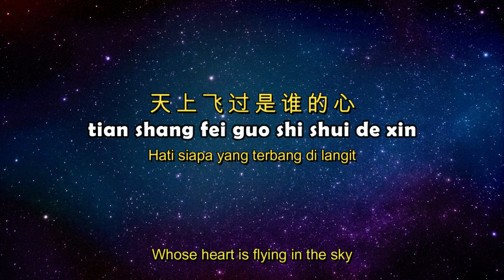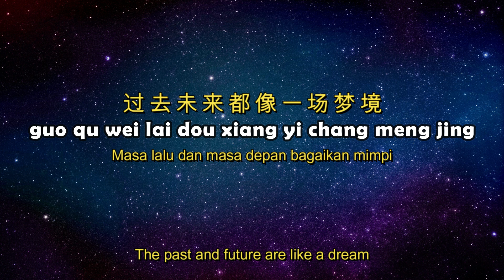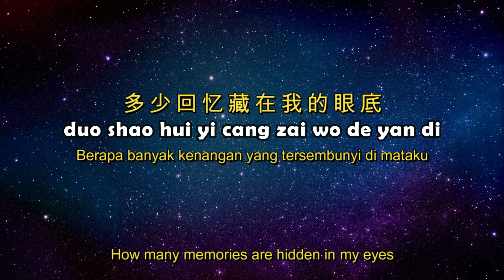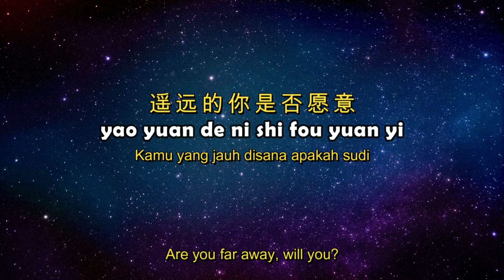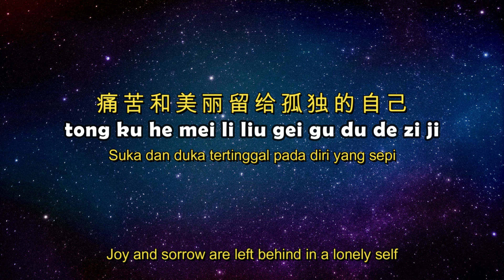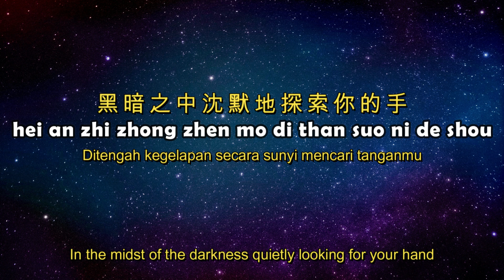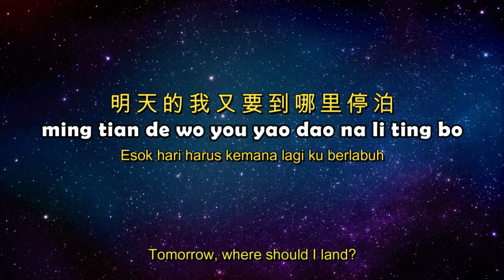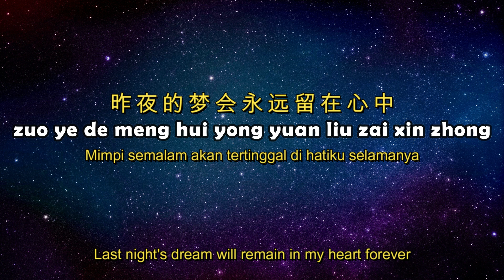Shi Fou Wo Zhen De Yi Wu Suo You 【是否我真的一无所有】 Wang jie 【王杰】【New Arrangement 】Terjemahan - Cover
Shi fou wo zhen de yi wu suo you
Apakah saya benar-benar tidak punya apa-apa?
Do I really have nothing?

The Origina song by 王杰

tian shang fei guo shi shui de xin
天上飞过是谁的心
Hati siapa yang terbang di langit
Whose heart is flying in the sky

hai shang piao liu de shi shui de zao yu
海上漂流的是谁的遭遇
Dan siapa yang hanyut di laut?
And who is drifting in the sea?

shou shang de xin bu xiang yan yu
受伤的心不想言语
Hati yang terluka tak ingin bicara
A broken heart doesn't want to talk

guo qu wei lai dou xiang yi chang meng jing
过去未来都像一场梦境
Masa lalu dan masa depan bagaikan mimpi
The past and future are like a dream

## tong ku he mei li liu gei gu du de zi ji
痛苦和美丽留给孤独的自己
Suka dan duka tertinggal pada diri yang sepi
Joy and sorrow are left behind in a lonely self

wei zhi de xuan lv you xiang qi
未知的旋律又想起
Melodi yang tidak diketahui berbunyi lagi
The unknown melody sounds again

Reff : shi fou wo zhen de yi wu suo you
是否我真的一无所有

hei an zhi zhong zhen mo di than suo ni de shou
黑暗之中沈默地探索你的手
Ditengah kegelapan secara sunyi mencari tanganmu
In the midst of the darkness quietly looking for your hand

ming tian de wo you yao dao na li ting bo
明天的我又要到哪里停泊
Esok hari harus kemana lagi ku berlabuh
Tomorrow, where should I land?

MUSIC

duo shao leng mo wo dou zhang jin
多少冷漠我都嚐尽
Berapa banyak ketidakpedulian yang saya rasakan
How much indifference do I feel

duo shao hui yi cang zai wo de yan di
多少回忆藏在我的眼底
Berapa banyak kenangan yang tersembunyi di mataku
How many memories are hidden in my eyes

yao yuan de ni shi fou yuan yi
遥远的你是否愿意
Kamu yang jauh disana apakah sudi
Are you far away, will you?

wei wo qing qing dian qi yi si nuan yi
为我轻轻点起一丝暖意
Berikan aku sedikit kehangatan
Give me a little warmth

Reff :

Reff 2 : shi fou wo zhen de yi wu suo you

xin zhong de huo zai mei you yi dian guang he re
心中的火再没有一点光和热
Api di hatiku tidak lagi memiliki sedikit cahaya dan panas
The fire in my heart no longer has a bit of light and heat

zuo ye de meng hui yong yuan liu zai xin zhong
昨夜的梦会永远留在心中
Mimpi semalam akan tertinggal di hatiku selamanya
Last night's dream will remain in my heart forever